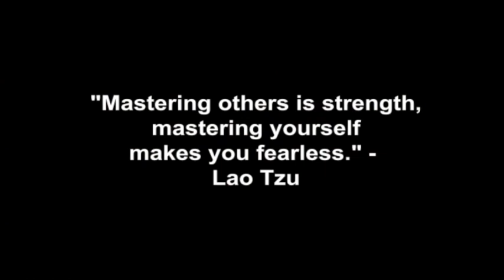My Ex Is Entering The Sex Industry!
Coach Corey Wayne discusses what to do & how to respond when your ex informs you that she it getting into the sex industry.